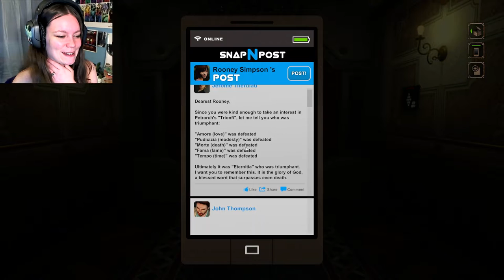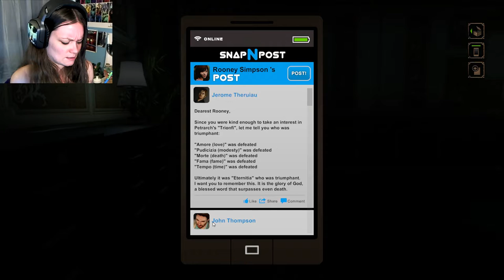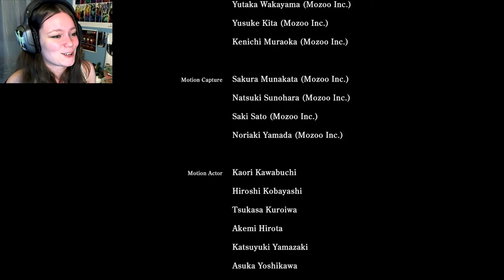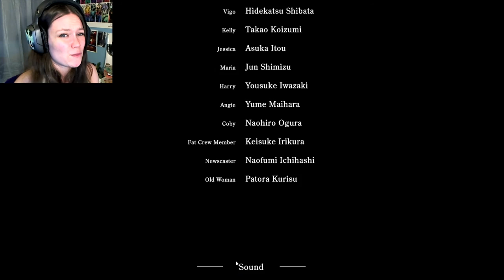NightCry | 11 FINALE | ROONEY = HARDCORE BADASS